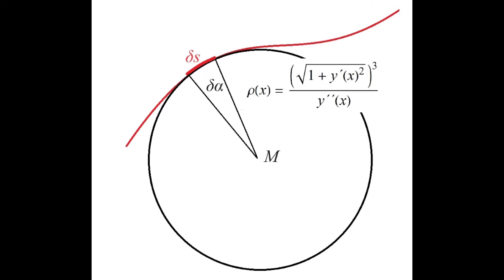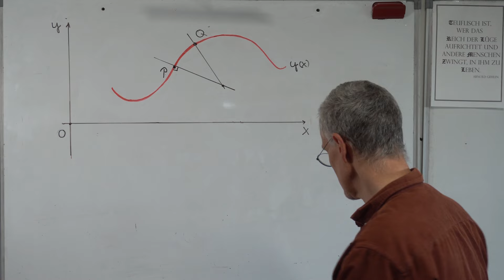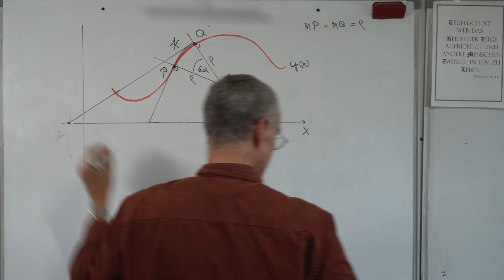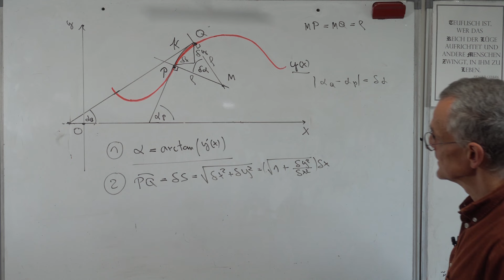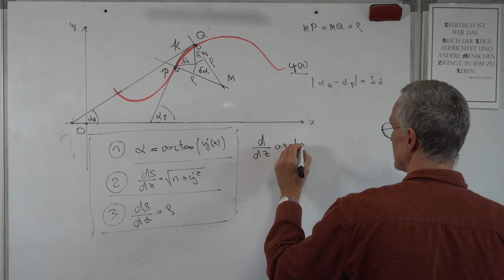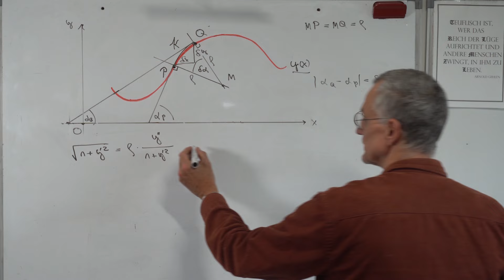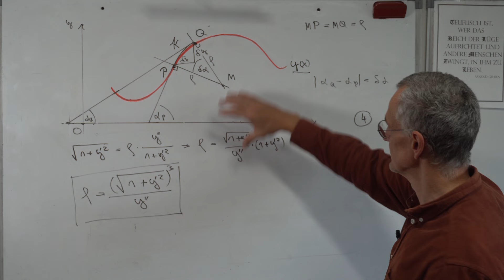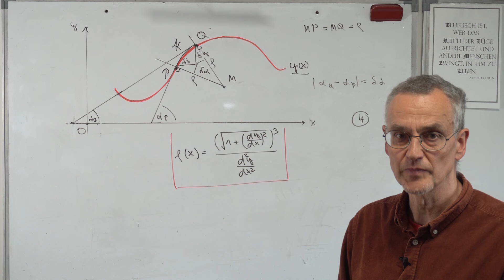Der Krümmungsradius ebener Kurven: Eine Formel mit Kubischem Dreh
Die Formel für den Radius des  Schmiegungskreises enthält die 3. Potenz eines Wurzelausdrucks. Insofern ist sie schon etwas reizvoller als andere elementare Relationen der Geometrie.

00:00 Einleitung, Jugenderinnerungen
01:45 Schmiegungskreis
04:20 Winkel und Steigungen
06:28 3 Relationen
10:47 Differential-Relationen
14:07 Die Formel für rho
17:07 Spekulative Dynamik
18:17 Evolvente